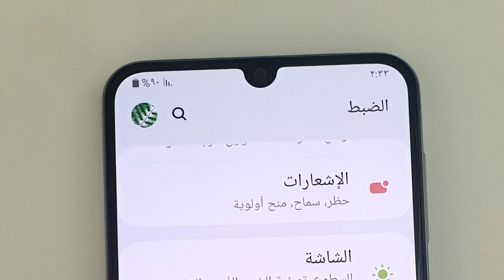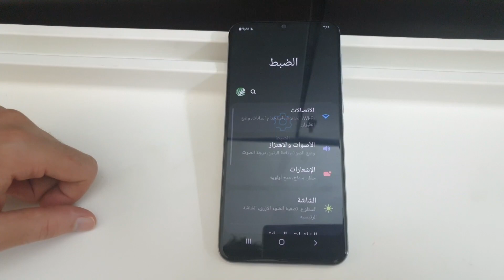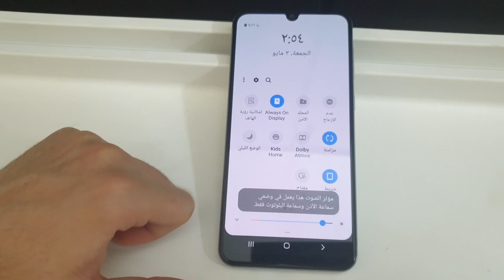استعراض جهاز Galaxy A50 | جهاز قوي بسعر رخيص !!!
لاتنسى الإشتراك في القناة و مشاركة الفيديو لأصدقائك حتى تصل الفائدة للجميع
و لدعم القناة و تشجيعنا على الإستمرار و تقديم الافضل
الإشتراكات - ✔
1.000 مشترك - ✔
2.000 مشترك - ✔
3.000 مشترك - ✖
4.000 مشترك - ✖
5.000 مشترك - ✖
6.000 مشترك - ✖
7.000 مشترك - ✖
8.000 مشترك - ✖
9.000 مشترك - ✖
10.000 مشترك - ✖